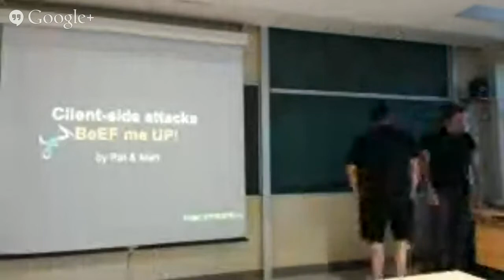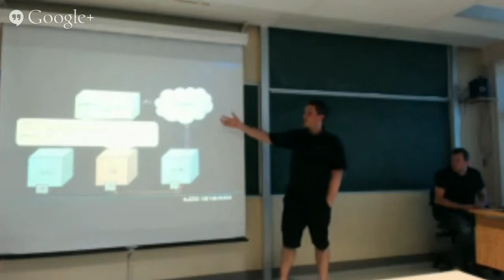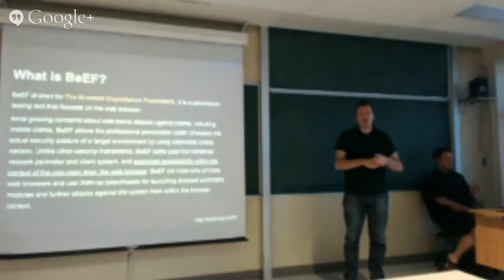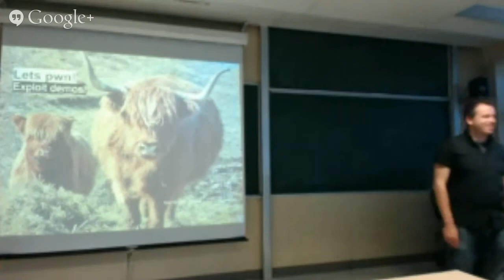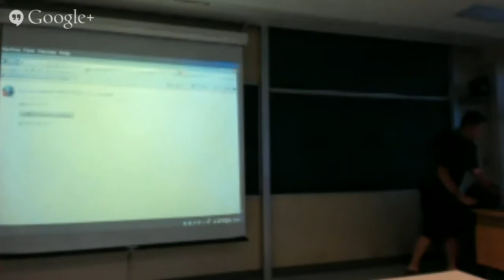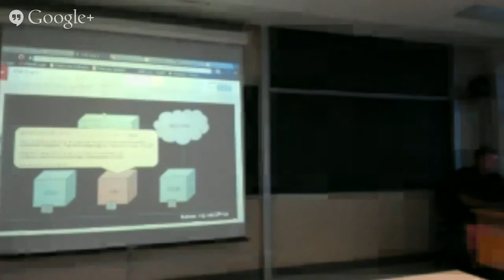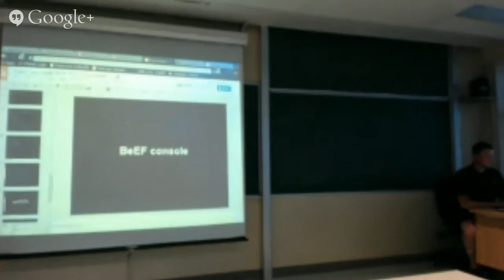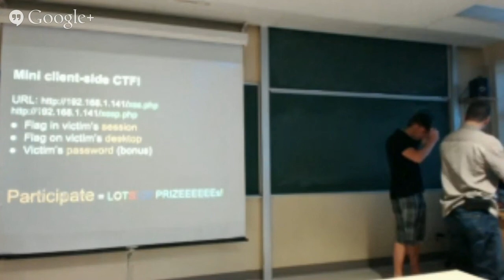Hackerspace May 2014 - BeEF me UP!